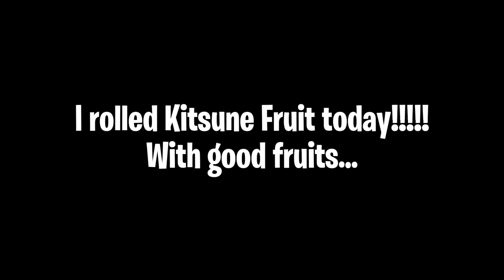Omgg…No way…I finally got Kitsune Fruit!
I just rolled a Kitsune Fruit! (No ClickBait)